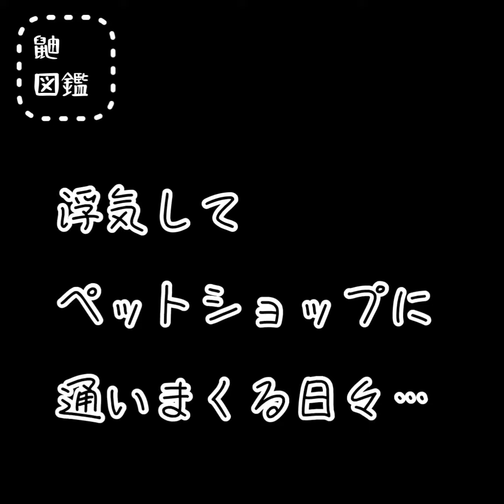【フェレット】可愛い子ちゃん、みーっけ♡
姉☻ちくわ
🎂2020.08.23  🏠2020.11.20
🦡マーシャルフェレット♀
🍫バタースコッチ

弟☻かまぼこ
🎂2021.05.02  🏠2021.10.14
🍫セーブルミット？

我が家の【ザ・練りーズ🐟】の日常をUPしてゆきます⤴︎